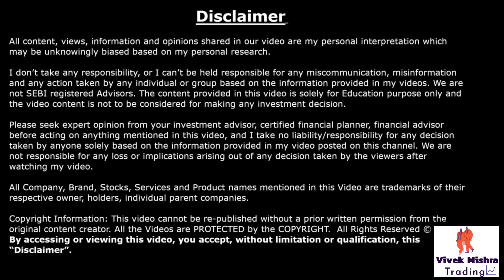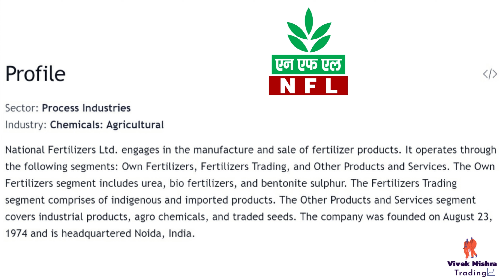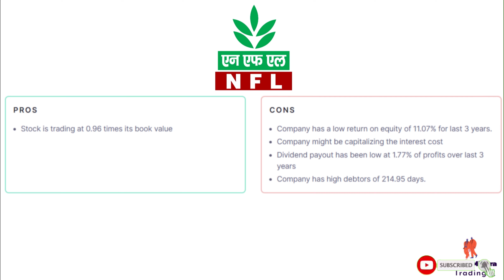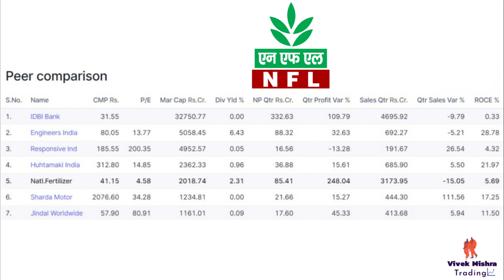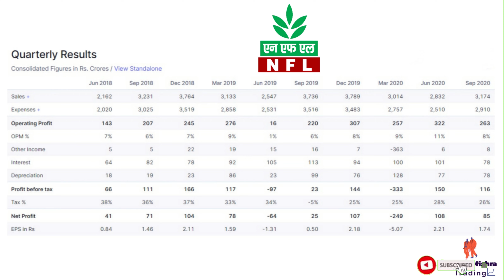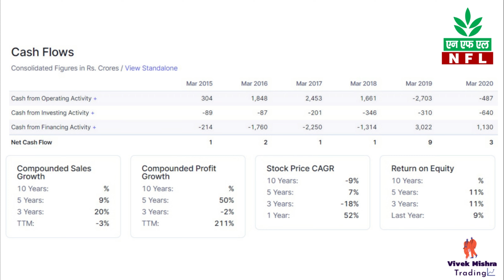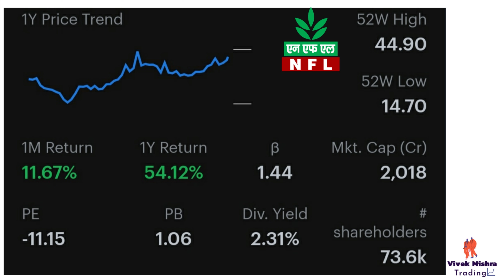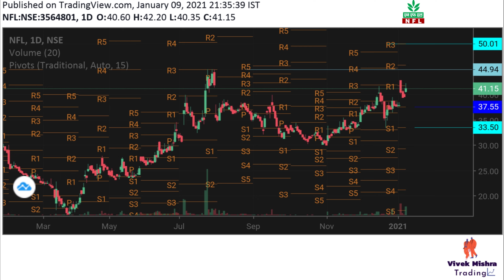National Fertilizers Ltd Share Price Financials condition Analysis is Good for investment? NSE:NFL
National Fertilizers
Chemicals company

National Fertilizers Limited – Miniratna company is an India state owned producer of chemical fertilizers, organic fertilizers and industrial chemicals. As of 2018, it was the second largest producer of fertilizers in India.
Headquarters: Noida
Founder: Government of India
Founded: 1 September 1979
Owner: Government of India (74.71%)
Revenue: 12,301.05 crores INR (US$1.7 billion, 2019)
Subsidiary: Urvarak Videsh Ltd

Open 40.60
High 42.20
Low 40.35
Div yield 2.31%
Prev close 39.65
52-wk high 44.95
52-wk low 14.70
timecode:-
00:00 Intro
00:05 Brief detail
00:46 National fertilizer
01:18 Financials
02:10 Profile
02:54 Pros & Cons
03:53 Peer comparison
04:52 Quarterly Results
05:31 Profit & Loss
05:58 Cashflows
06:58 Balance sheet
07:23 Shareholding & Ratios
08:21 Monthly & Yearly Returns
08:47 Chart

Grateful!😇